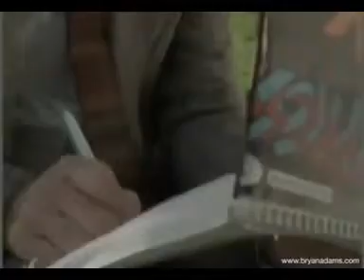Bryan Adams Summer of 69